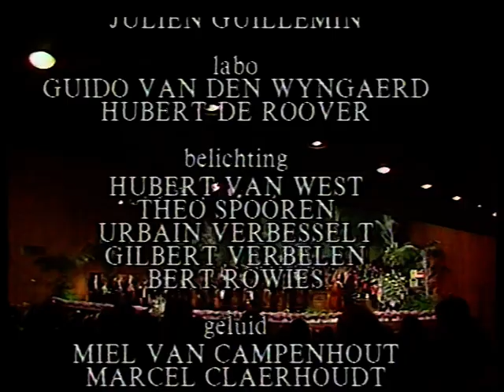BRT TV2: slot "Sylvestergala 1989" met Willy Claes + pancarte aankondiging film (31 december 1989)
In dit fragment zien we Willy Claes niet in zijn hoedanigheid als toenmalig actief politicus bezig maar als muzikant, waarbij hij de presentatie van het 'Sylvestergala 1989' voor zijn rekening nam.

Datum: zondag 31 december 1989, via BRT TV2

Bron: Betamax